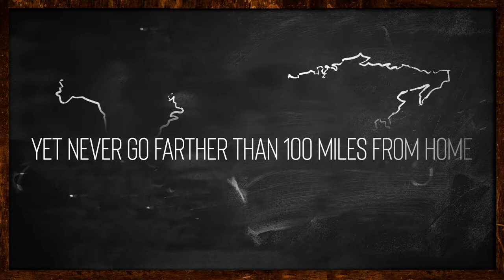Principles of Discipleship - Producing of Fruit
Part 4 of our series, Principles of Discipleship.

[8/25/2019]